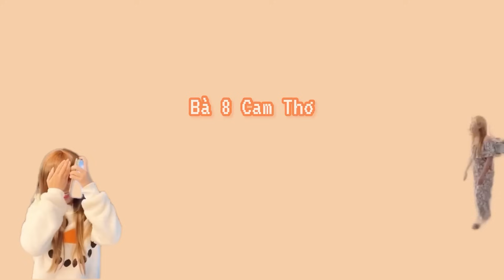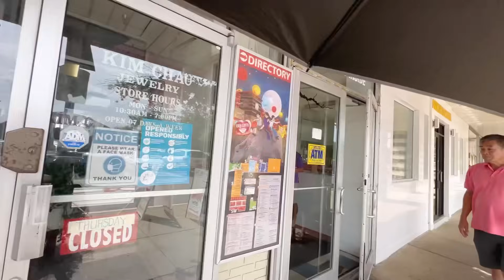P35:Hành Trình Xa Nhà-Út Phi thay đổi vận mệnh của 13 người ra sao?-Đời sống riêng của chị Cam Ly?